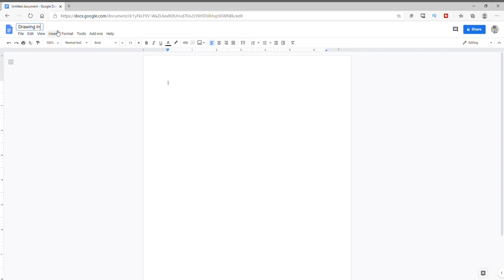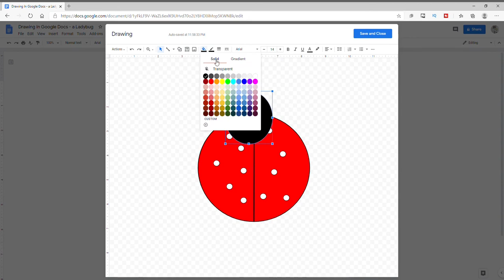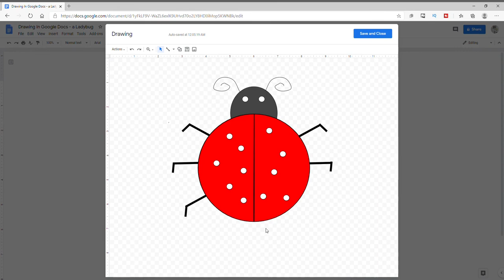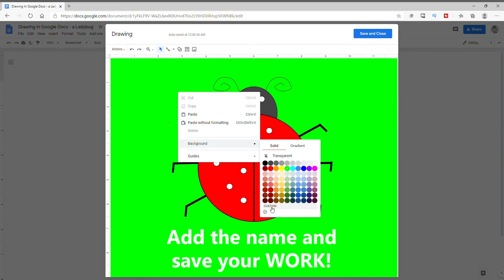How To Draw on Google Docs | Drawing a ladybug with shapes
Do you want to learn how to use Google Docs Drawings for simple artwork. Use simple shapes such as triangle, rectangle, square to draw a ladybug.

Google Drawings can be used by anyone for school and home project activities such as school science projects, flowcharts, mind maps.

Any actions you take upon the information in this video is at your own risk.
Easy Peasy DIY For Kids channel is not liable for any losses or damage caused by your reliance on anything contained in this video.
It is the viewer's full responsibility to ensure that he or she evaluate all risks and take all safety measures before replicating any actions contained in this video. Sound judgement and care must be followed by the viewer all the time.
THINK AHEAD AND HAVE FUN!